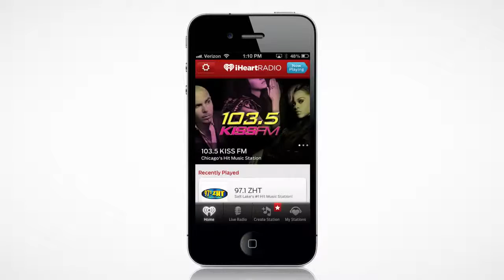Wireless Music Bridge Introduction HD